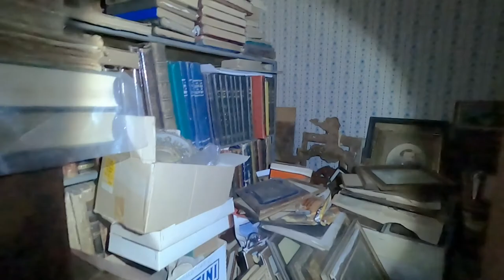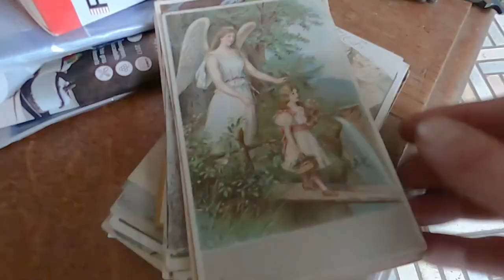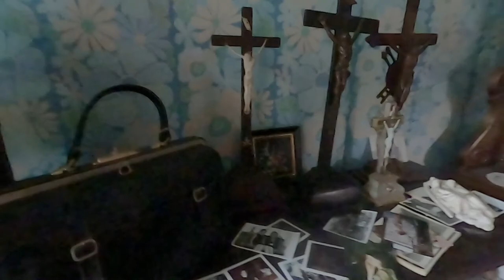Une collection religieuse hors normes dans la Maison Pieuse - Urbex visite 16